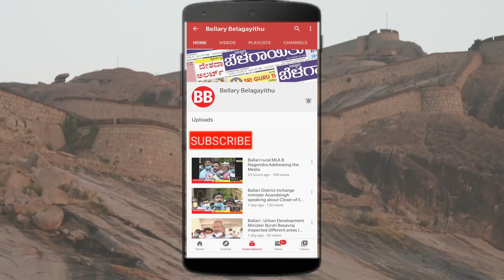Ballari: Uppara Mahasabha Condemns Hubli Students Murder Incident | Bellary Belagayithu